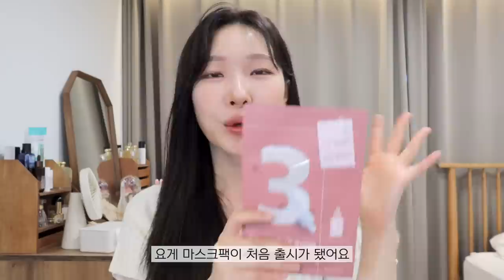cc) 스킨케어에 진짜 효과본 제품‼️모공줄이는법,연예인 피부결,좁쌀여드름추천템ㅣ아랑